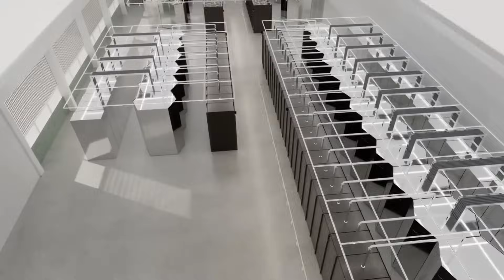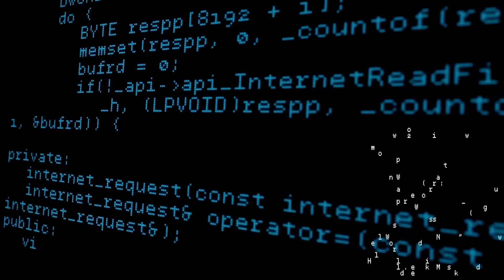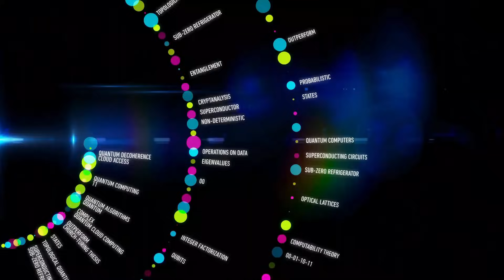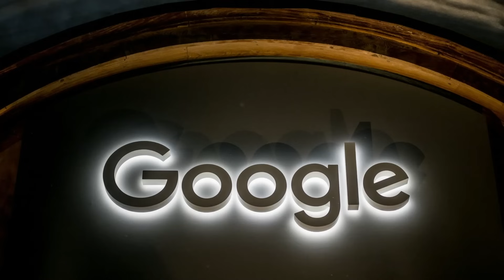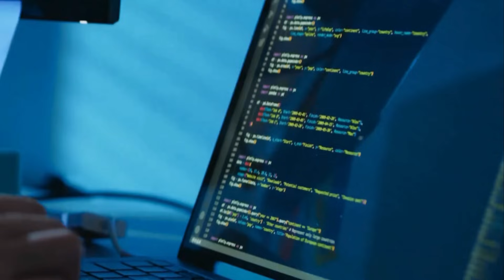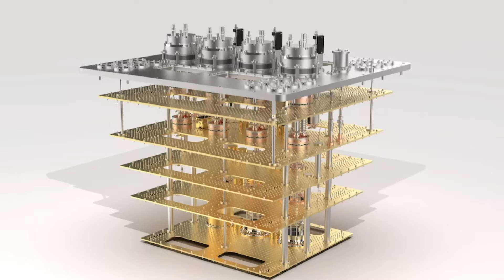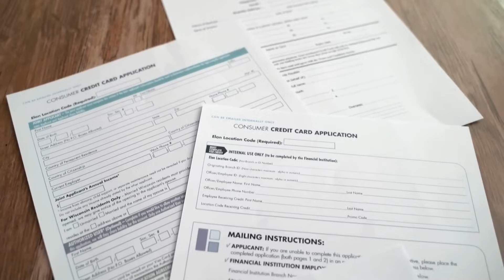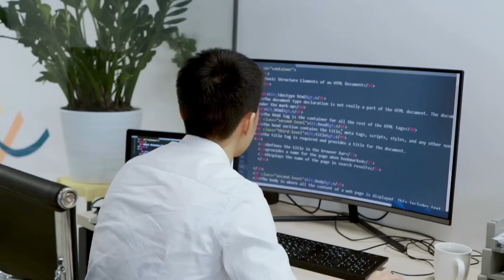IBM Just Built the World's First Fault-Tolerant Quantum Computer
IBM has achieved what many thought impossible - the world's first truly fault-tolerant quantum computer! Their revolutionary qLDPC codes and Quantum Loon processor represent a quantum leap beyond Google's Willow, potentially making IBM the leader in practical quantum computing.

This episode explores IBM's groundbreaking achievement in fault-tolerant quantum computing and why it could eclipse Google's recent Willow breakthrough. We analyze IBM's innovative approach using quantum Low-Density Parity-Check (qLDPC) codes and their ambitious roadmap to 100,000 qubits by 2028.

What You'll Discover:
• How IBM's fault-tolerant quantum computer surpasses Google's Willow
• The revolutionary qLDPC error correction codes that make it possible
• IBM's Quantum Loon processor and its unprecedented capabilities
• Why fault-tolerance is the holy grail of quantum computing
• Expert analysis from Jay Gambetta and IBM's quantum research team
• Real-world applications already being tested by Fortune 500 companies

Key Technical Breakthroughs:
- qLDPC codes achieving 99.99% error correction efficiency
- Quantum Loon processor with modular, scalable architecture
- IBM's pathway from 1,000 to 100,000 qubits in four years
- Integration with classical computing through hybrid systems
- Commercial partnerships with Mercedes-Benz, JPMorgan Chase, and others

IBM's Quantum Advantage Strategy:
- Focus on practical applications over theoretical demonstrations
- Enterprise partnerships driving real-world problem solving
- Quantum Network expansion to 200+ members globally
- Open-source Qiskit platform democratizing quantum development
- Cloud-based quantum services making technology accessible

Expert Analysis:
- Jay Gambetta explaining IBM's fault-tolerant quantum roadmap
- Nature journal publications validating qLDPC breakthrough
- Competitive analysis comparing IBM's approach to Google and Microsoft
- Industry expert opinions on commercial quantum computing timeline
- Academic partnerships with MIT, Oxford, and other leading institutions

Commercial Applications Already in Development:
- Financial risk modeling and portfolio optimization
- Drug discovery and molecular simulation
- Supply chain optimization and logistics
- Cryptographic security and quantum-safe protocols
- Artificial intelligence and machine learning acceleration

Market Impact & Investment Implications:
- IBM's $6 billion quantum computing investment strategy
- Stock market reactions and analyst predictions
- Partnership announcements and revenue projections
- Competitive positioning against Google, Microsoft, and startups
- Timeline for quantum computing commercialization and adoption

This breakthrough could make IBM the first company to deliver practical quantum advantage in commercial applications. While Google's Willow impressed with theoretical capabilities, IBM's fault-tolerant system focuses on solving real-world problems that matter to businesses and society.

Timeline:
- 2024: IBM's fault-tolerant quantum computer demonstration
- 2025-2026: Commercial applications and enterprise deployments
- 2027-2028: 100,000-qubit systems and quantum advantage at scale
- 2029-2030: Widespread adoption across industries and applications

References & Research Sources:
- IBM Research publications on qLDPC codes and fault-tolerant quantum computing
- Jay Gambetta interviews and technical presentations
- Nature, Science, and Physical Review journals peer-reviewed analysis
- IBM Quantum Network partnership announcements and case studies
- Financial analysis and market research on quantum computing commercialization

The world of tech is buzzing as IBM pushes the boundaries of quantum computing. Recent breakthroughs in advanced computing are paving the way for future technology applications we could only dream of.